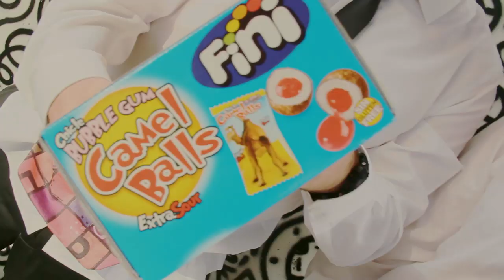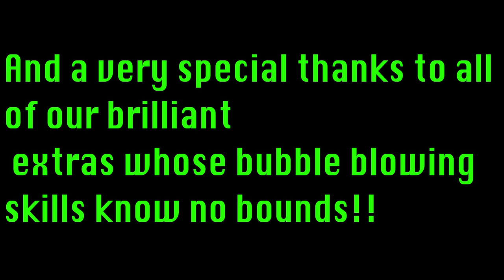Rip Van Smizzle & Mr Blarny - Camel Ball Bros (feat Nadavya) [Official Video]